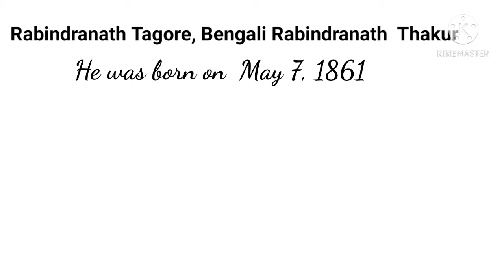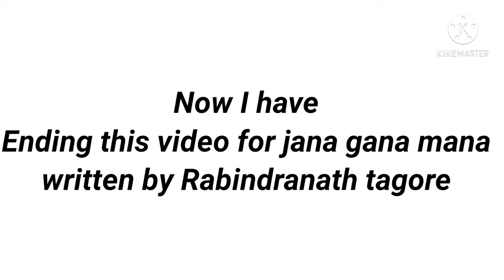Tribute to Rabindranath tagore ......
Tribute to Rabindranath Tagore , aj 25se boishak Rabindranath thakurer jonmodin upolokha aj akta video korlam .
Biography of Rabindranath Tagore :

   Rabindranath Tagore, Bengali Rabindranath Ṭhakur, (born May 7, 1861, Calcutta [now Kolkata], India—died August 7, 1941, Calcutta), Bengali poet, short-story writer, song composer, playwright, essayist, and painter who introduced new prose and verse forms and the use of colloquial language into Bengali literature, ...

Rabindranath father name was  Debrendranath tagore
Rabindranath mother name was sarada Devi

youtube. com #